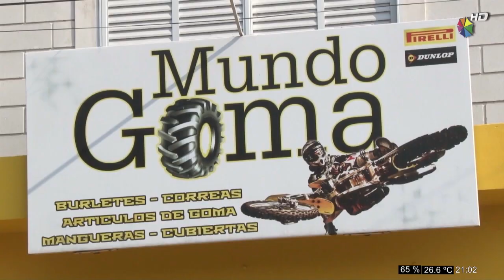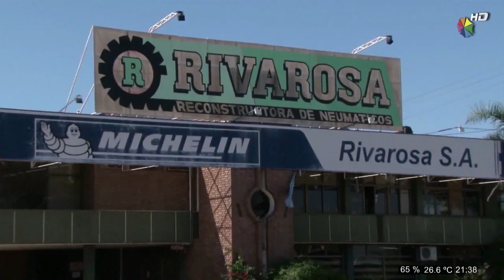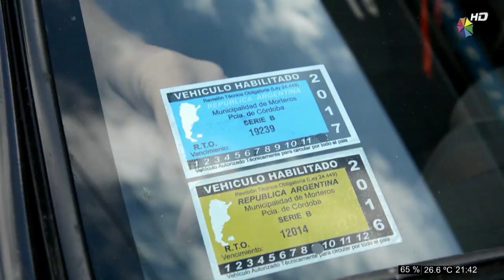A2T Lunes 09-04-2018.mp4